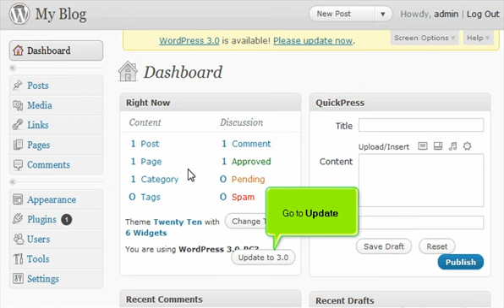How to upgrade Wordpress 3.0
Safe upgrade guide for Wordpress 3.0. You must keep your blog hosting always up-to-date to avoid risks! Complete and clear video with screen captures.